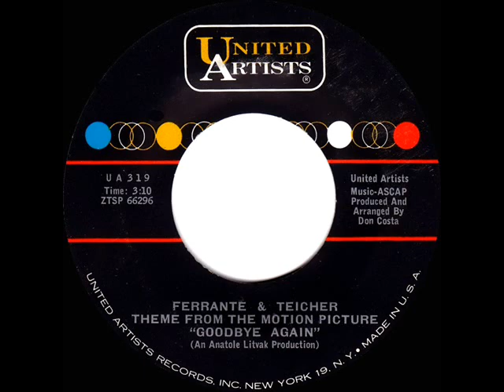1961 Ferrante & Teicher - Theme from “Goodbye Again”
The 3rd movement of Brahms Symphony No. 3 formed the basis of this theme from the film which starred Ingrid Bergman, Yves Montand, and Anthony Perkins.

Pop Chart Peaks: Cash Box 84, Billboard 85, Music Vendor 100

Transferred from mono 45 single United Artists 319 - Theme From The Motion Picture “Goodbye Again” by Ferrante & Teicher, arranged & produced by Don Costa